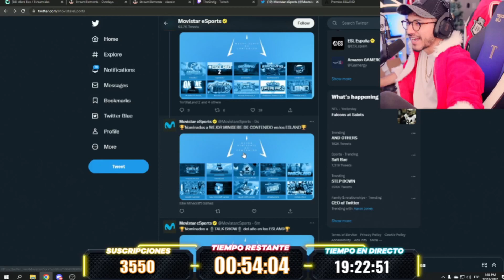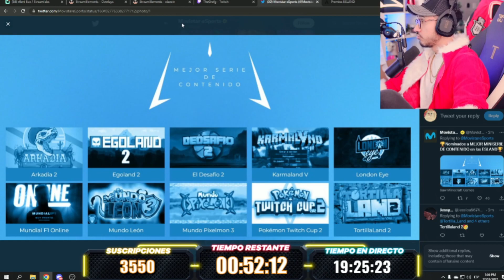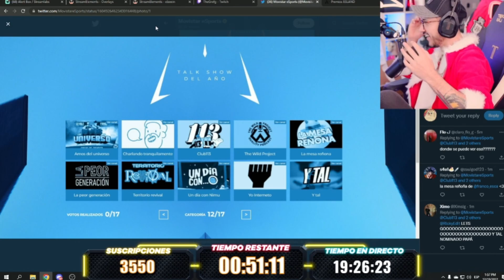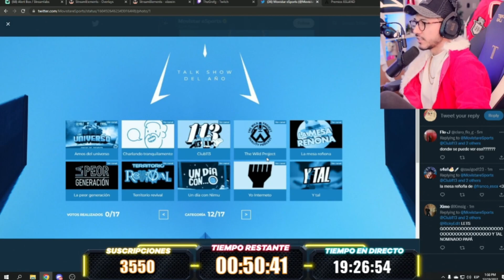ZEIN VIENDO A RASCALAND EN PREMIOS ESLAND ... FUENTES : MOVISTAR SPORTS ... ANALIZANDO MAS PREMIOS